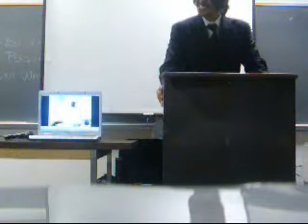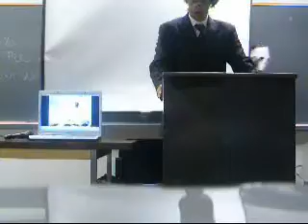Boring Speech day...